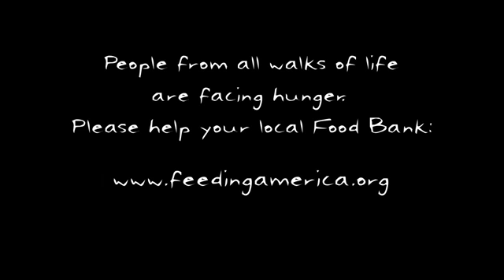Chickenfoot - Three And A Half Letters